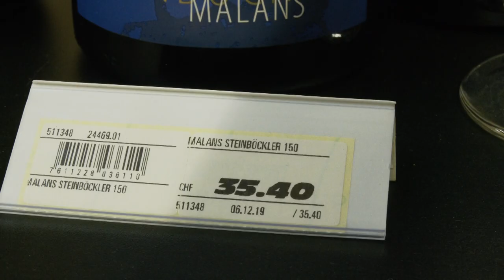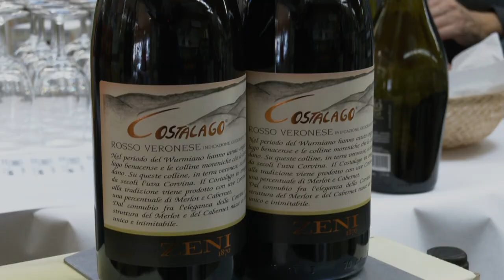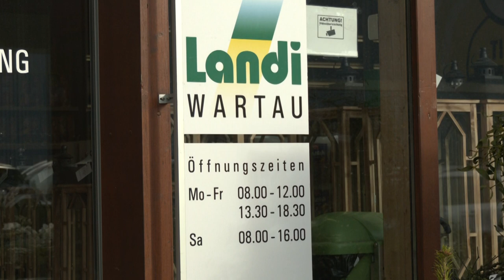Happy Landi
Christmas in der Landi Wartau